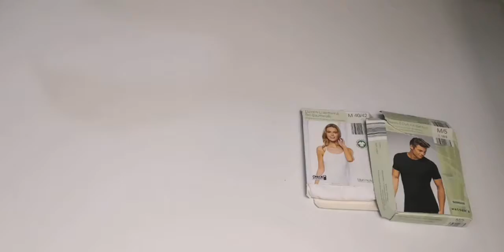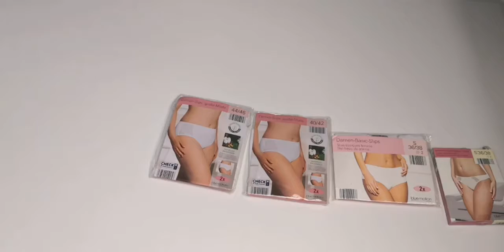OVS. C&A. GERMANY. TCM. Germany 🇩🇪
Белье мужское, женское и детское. Лот 10 кг по 16.90 €